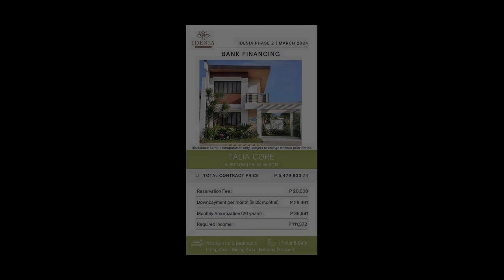Hi End Made 2Bedroom Townhome In Dasmarinas Cavite